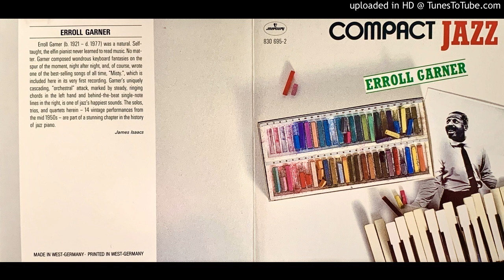04.- Oh, Lady Be Good - Erroll Garner - Compact Jazz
Erroll Garner - Compact Jazz

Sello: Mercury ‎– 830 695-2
Serie: Compact Jazz
Formato: CD, Compilation, Remastered
País: Germany
Publicado: 1987
Género: Jazz
Estilo: Swing, Bop

Lista de Títulos:
01.- Misty                                   2:45
02.- Russian Lullaby                   3:24
03.- A Cottage For Sale           6:21
04.- Oh, Lady Be Good           2:33
05.- All My Loves Are You           5:00
06.- That Old Black Magic           5:20
07.- There's A Small Hotel           3:09
08.- Sleep                                   5:45
09.- Rosalie                                   2:34
10.- It's The Talk Of The Town   5:59
11.- Exactly Like You                   3:11
12.- I'll Never Smile Again           5:30 (no incluido en mi canal)
13.- Begin The Beguine           4:39
14.- You Are My Sunshine           3:26

Compañías, etc.
Phonographic Copyright (p) – PolyGram Records, Inc.

Créditos
Compiled By [Selected], Sequenced By – Martha Glaser
Liner Notes – James Isaacs
Producer [Original Sessions] – Bob Shad
Remastered By [Digitally] – Mark Wilder

Notas
Compilation Ⓟ 1987 Polygram Records, Inc. USA
Ⓒ 1987 Polydor International GmbH, Hamburg
Total playing time 60:34.
Made in West-Germany.
Printed in West-Germany.

Código de Barras y Otros Identificadores
Barcode: 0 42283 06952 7
Label Code: LC 0268
Price Code: PY 899
SPARS Code: AAD